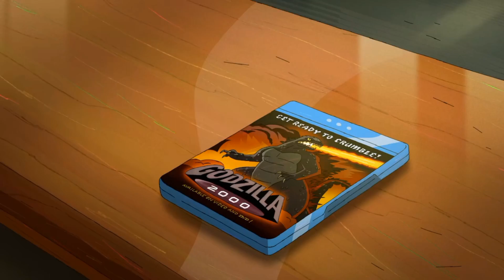Reagan in court against father 😯😱